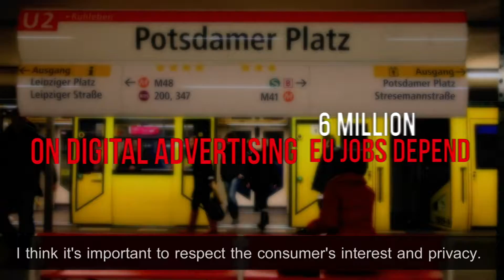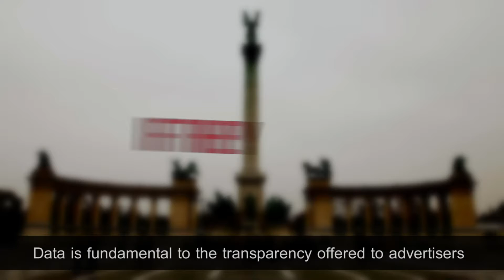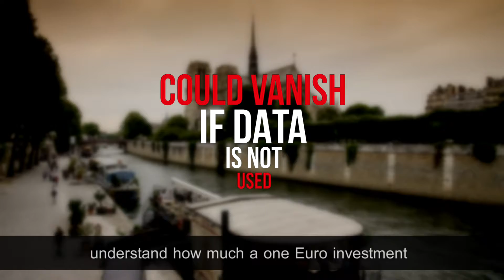ePrivacy: How the EU economy runs on data?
Jak dane napędzają gospodarkę Unii Europejskiej? Ekonomiczne korzyści przetwarzania danych informacji tłumaczą Jean Marie Le Guen, General Director, IAB France, Tomasz Piątkowski, Poland Country Manager, Meetrics, Paweł Kopacki, Head of Sales Analysis and Big Data, Wirtualna Polska, Alain Sanjaume, Data Projects Consultant, Teads, Rhys Noelke, SVP Strategy & Business Development, RTL oraz Cedric Vandervynckt, Executive VP EMEA, Criteo.

Film jest jednym z cyklu przygotowanego przez IAB Europe. Więcej o ePrivacy na stronie